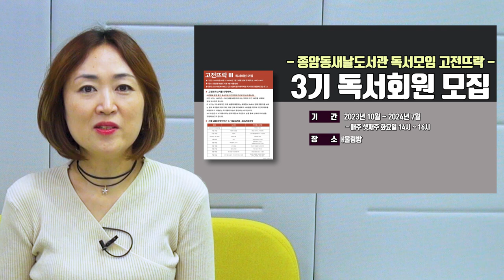[성북마을뉴스 161회 ] 깊어가는 가을에 전해드리는 성북마을뉴스 - 10월 둘째주 소식 전해드립니다.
우리 지역의 알곡같은 정보만 골라 전해드리는 간추린 성북마을뉴스
10월 둘째 주 소식 전해드립니다.

▶369마을사회적협동조합_ [0:15~]
    369성곽여가:풍류 행사 진행 (10월28일까지
    매주 토요일)

▶성북연극협회_ [4:40~] 제10회 성북연극페스티벌
    (10월13일~15일)
    장소: 성북천 바람마당 (무료 야외상영)

▶종암동새날도서관 고전뜨락_[5:38~] 제3기
    독서회원 모집 (10월24일부터 시작)

▶엄마들의 독서모임 꿈빛살롱_ [6:23~] 맘 힐링
    북콘서트 진행 (10월14일)
    신청은 여기로 --

*제작지원기관 : 방송통신위원회,
  시청자미디어재단서울센터